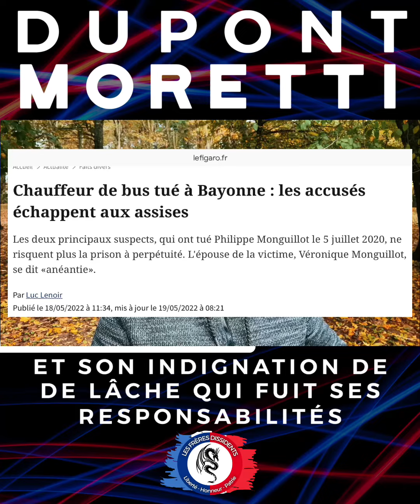DUPONT MORETTI ET SON INDIGNATION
🇫🇷𝐋𝐄𝐒 𝐅𝐑𝐄𝐑𝐄𝐒 𝐃𝐈𝐒𝐒𝐈𝐃𝐄𝐍𝐓𝐒🇫🇷Résistance 🇫🇷
✊𝗡𝗢𝗧𝗥𝗘 𝗨𝗡𝗜𝗢𝗡 𝗦𝗘𝗥𝗔 𝗡𝗢𝗧𝗥𝗘 𝗦𝗘𝗨𝗟𝗘 𝗙𝗢𝗥𝗖𝗘

Adhésion Gratuite.
🔴𝐘𝐨𝐮𝐓𝐮𝐛𝐞 𝐎𝐟𝐟𝐢𝐜𝐢𝐞𝐥 (le seul et l’unique)

👉Notre page Facebook si ce n'est pas déjà fait.